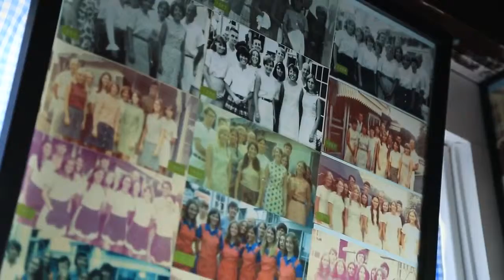Four Seas Ice Cream, Centerville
Get the scoop on the award-winning ice cream at Four Seas Ice Cream...a Cape Cod mainstay since 1934!  Produced by the Massachusetts Office of Travel & Tourism.